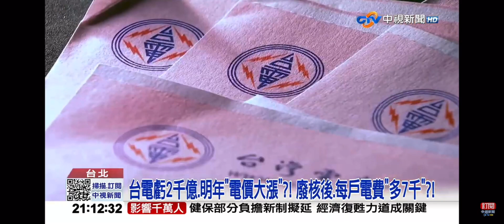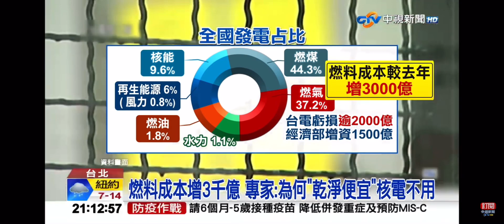2022-11-29中視2100整點新聞-台電虧2千億.明年 電價大漲?! 廢核後.每戶電費 多7千?!